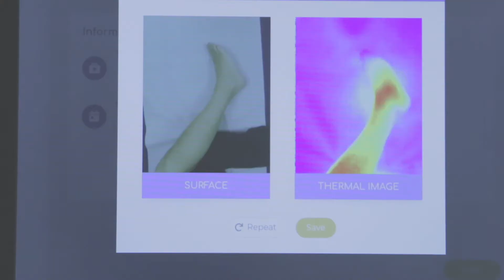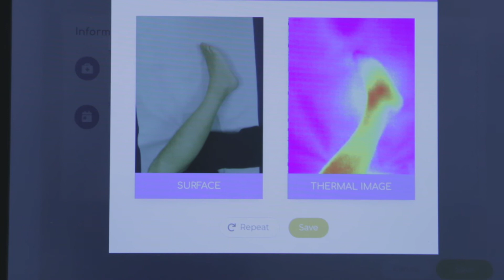Adamo Robot - Therapeutic massage treatments for MSD rehabilitation